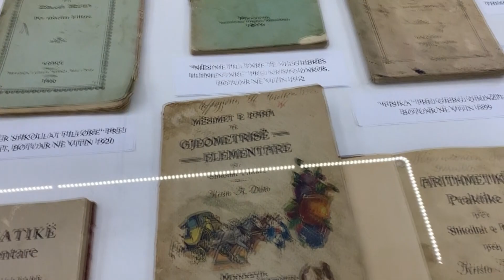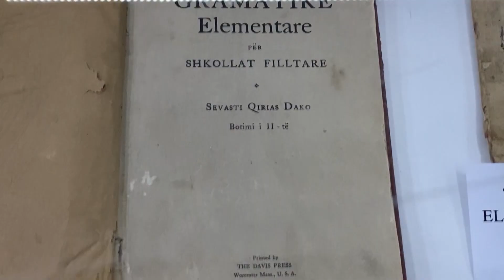137-vjetori i hapjes së shkollës shqipe në Pogradec, ekspozitë me dokumente e fotografi